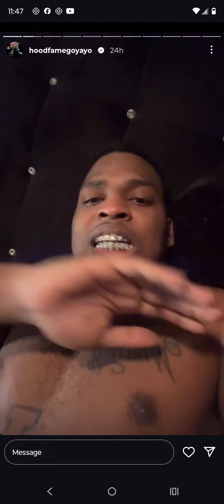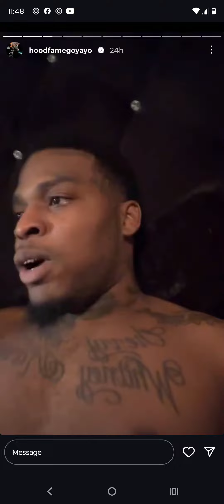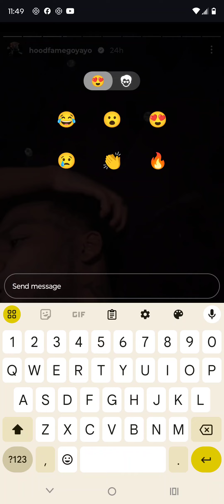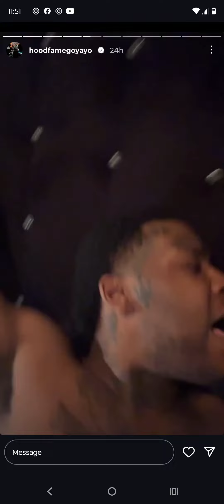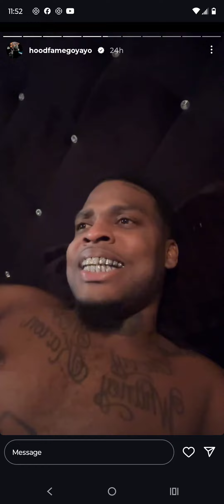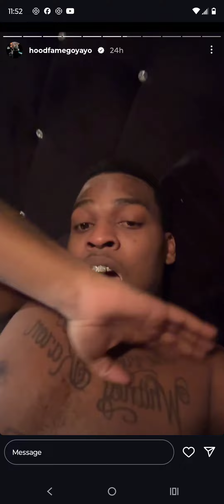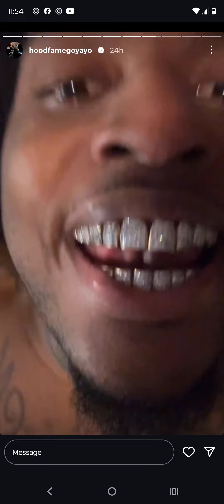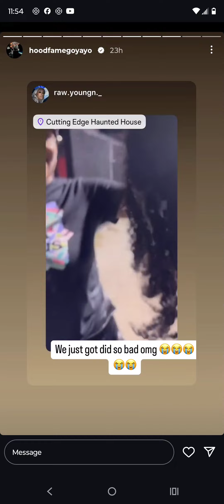Go Yayo Compare His Life To Call Of Duty after Visiting The Worlds most scariest Haunted house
Go Yayo said Fort worth Hangman Haunted house scarier than his opps